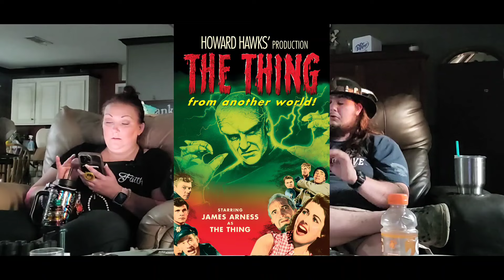The Thing Remastered Announcement Trailer Reaction W Mom "Can We Get A King Kong Remaster?"